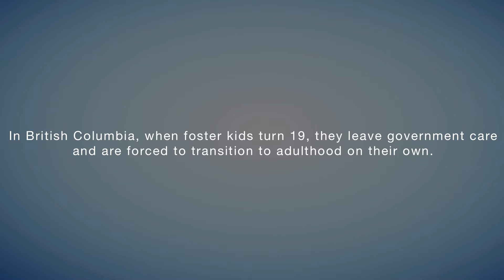Capital Campaign for Transition to Adulthood Suites from SOS Children's Village BC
The transition suites that we want to build in our Village in Surrey, BC are desperately needed and these five suites alone could reduce the number of homeless youth in our area by up to 8%, now and into the future. Please empower SOS BC to address the need for transition suites with your financial contribution.